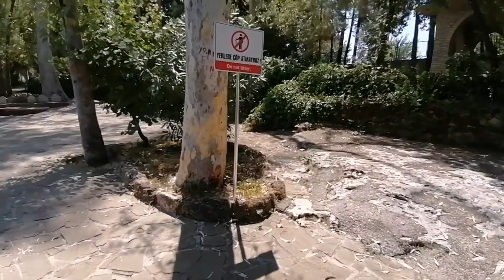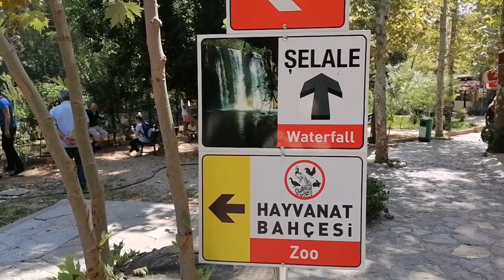НЕОБЫЧНЫЙ ВОДОПАД В АНТАЛЬИ / ВЕРХНИЙ ДЮДЕНСКИЙ ВОДОПАД / КРАСОТА / ТУРЦИЯ 2020 / ЧАСТЬ 2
Водопад Верхний Дюден расположен в 10–11 км к северо-востоку от центра Анталии, является популярным туристическим направлением. Поездка к водопаду — возможность в жаркий летний день насладиться прохладой тени и красивыми пейзажами.Водопад находится в национальном парке Дюден. Вход на его территорию платный, но цена билета невысокая — 6 турецких лир. При этом оплата производится только местной валютой.Не посетить Дюденский водопад, отдыхая в Анталии, означало бы упустить прекрасную возможность познакомиться с уникальным творением природы. Поэтому, отправляясь в отпуск в Турцию, обязательно включите его в свой план мероприятий.

На развитие канала, коплю на камеру:
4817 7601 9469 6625